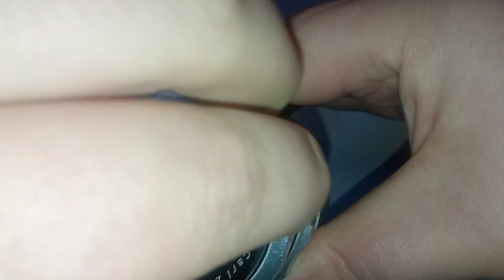Carl Zeiss Jena Biotar f2 58mm M42 (fat aluminium, semi auto)